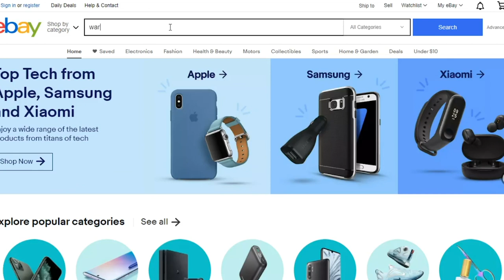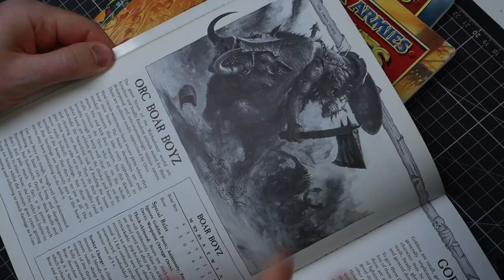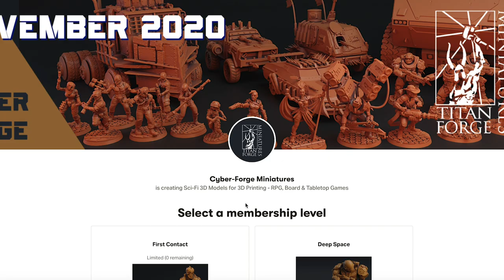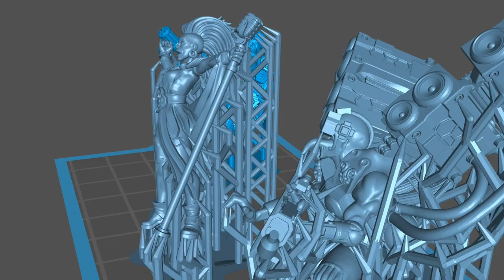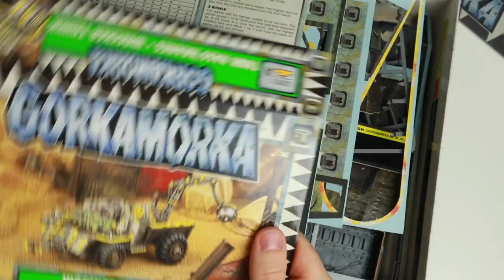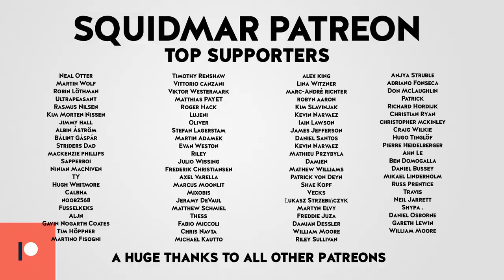Warhammer HAUL: 2 blind boxes for $200 - did I WASTE my money?!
I found 2 boxes with Warhammer for sale. I did not know the content: but got one for 50 dollars and one for 150 filled with metal minis. Discovering these old collections is one of my all time favorite things to do.

We did find miniatures from warhammer 40k, warhammer fantasy/age of sigmar. Stuff like Space Marines, Rogue Trader, Space Orks, dwarves, lord of the rings and much much MUCH more!

Canon M50 (the cameras i use)

Anycubic i3 Mega (the FDM printer i use)

HARDER STEENBECK EVOLUTION SILVERLINE (the Airbrush I use)

USA Amazon

Painting miniatures for your warhammer & d&d games. Age of sigmar and warhammer 40k. Space Marines, Space Wolves, Stormcast Eternals, beastclaw raiders, ogor mawtribes, cities of sigmar, chaos space marines, painting scale models, miniature busts! How to paint NMM. How to paint warhammer, how to paint d&D figures.